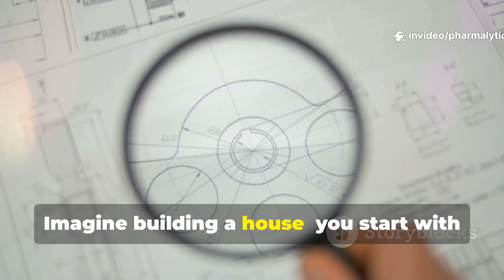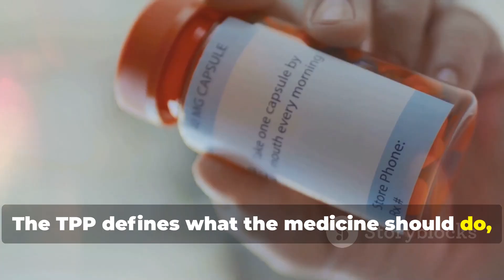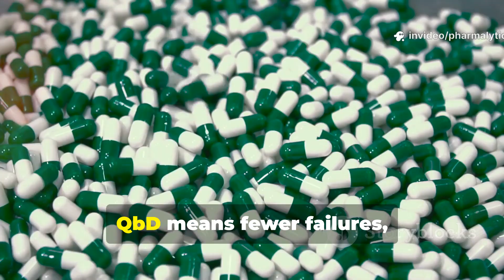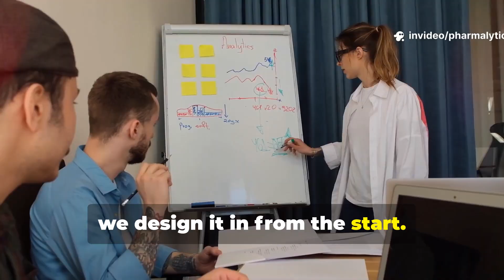Quality by Design (QbD) in Pharma | Fundamentals Explained for Students & Professionals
Quality by Design (QbD) is changing how medicines are developed and manufactured — making them safer, more consistent, and more efficient. In this video, we break down the fundamentals of QbD in the pharmaceutical industry, including TPP, CQAs, CPPs, design space, and regulatory compliance.

Perfect for pharmacy students, fresh graduates, and industry professionals preparing for OPRA, NAPLEX, MOH, Prometric, and other pharmacist license exams.

📌 What you’ll learn in this video:

What is Quality by Design (QbD)?
Core principles: TPP, CQAs, CPPs, and more
Real-world QbD example in tablet manufacturing
Benefits and regulatory guidelines (ICH Q8, Q9, Q10)
How QbD improves product quality and compliance

⏱ Timestamps:
00:00 – Intro: Why QbD matters
00:20 – What is Quality by Design?
01:00 – Core Principles of QbD
02:20 – Why QbD Matters in Pharma
03:00 – Real-world Example: Tablet manufacturing
04:00 – QbD and Regulatory Guidelines
04:30 – Closing & Key Takeaways

🚀 About Pharmalytics:
Pharmalytics is your complete learning platform for industrial pharmacy, regulatory affairs, and pharmacy license exam preparation.